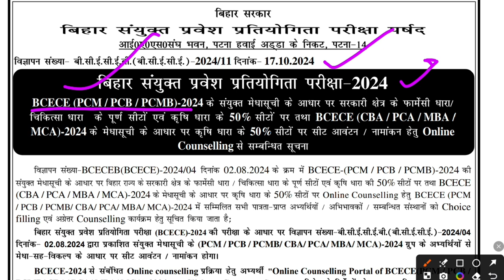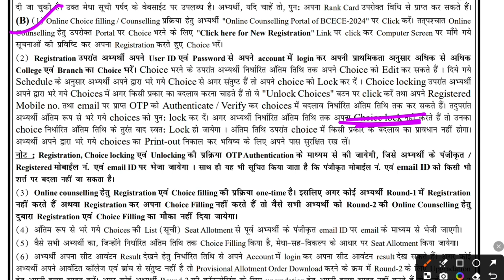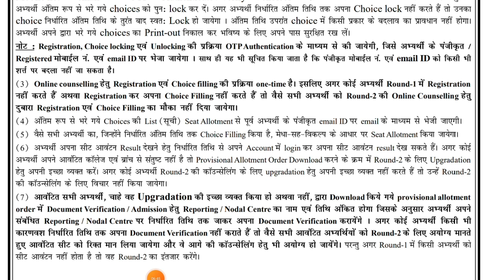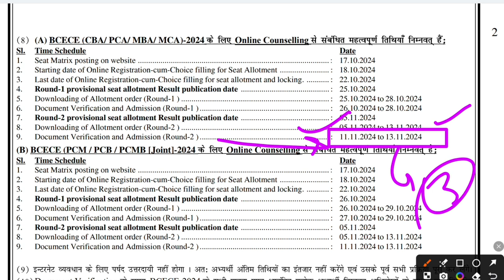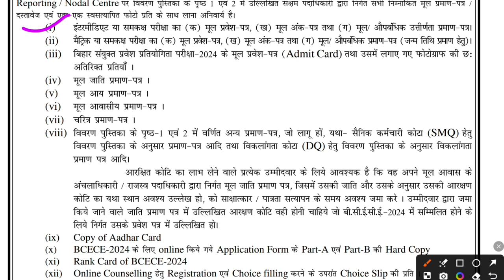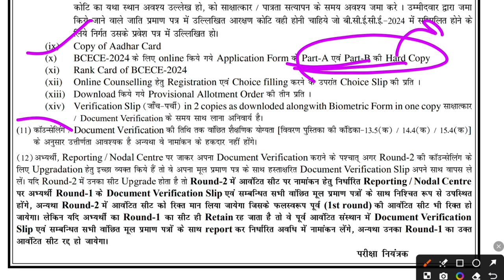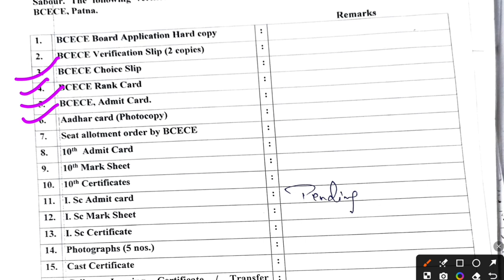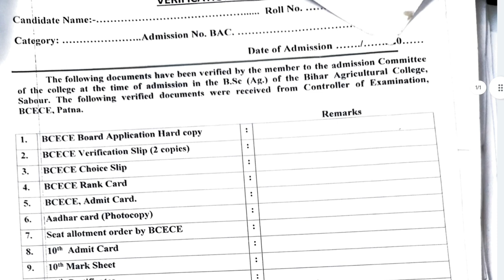BCECE COUNCELLING 2024 || कृषि कॉलेज में एडमिशन कैसे लें ||BCECE में कौन - कौन से Document लगेगी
BCECE COUNCELLING 2024
BCECE 2024
BCECE board
BCECE agriculture councelling
Counciling में कौन-कौन से Documents लगेंगी ..